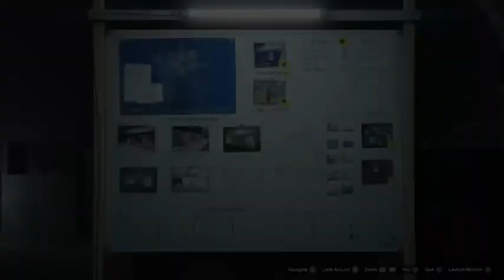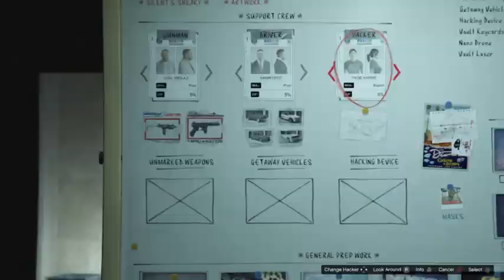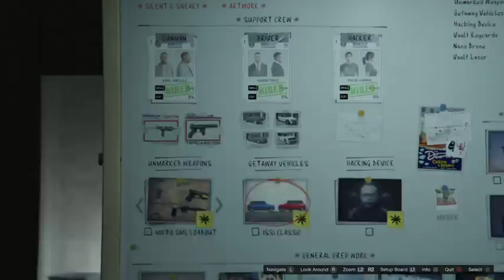Alexander Rose Setting Up Work